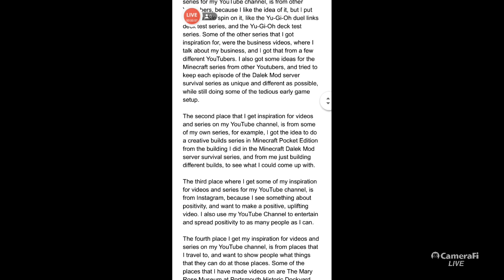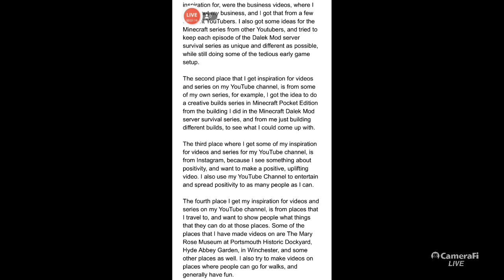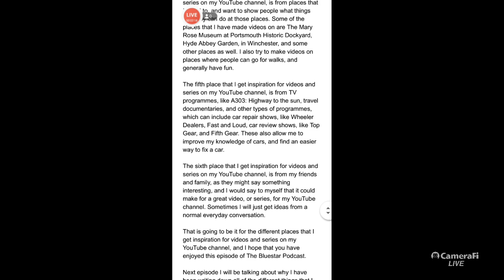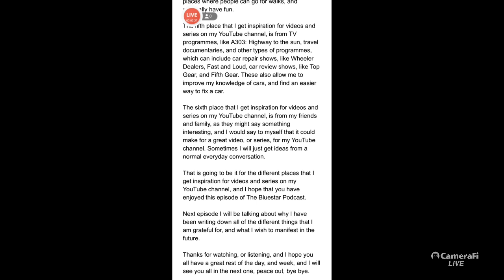The Bluestar Podcast Ep29.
Hello, in this episode of The Bluestar Podcast, I talk about where I get some of my inspiration for videos and series on my YouTube channel.

Next episode I will be talking about why I have been writing down all of the things that I am grateful for, and what I wish to manifest in the future. I hope you all enjoy this video.